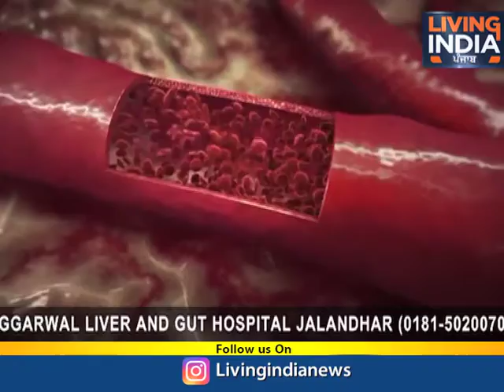ਨਾਭਾ ਜੇਲ 'ਚ ਹੁਣ ਹੋਵੇਗਾ ਨਿਕਾਹ: ਕਤਲ ਕੇਸ ਵਿਚ ਅੰਦਰ ਵਸੀਮ ਦਾ ਹੋਵੇਗਾ ਜੇਲ ਵਿਚ ਨਿਕਾਹ !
Airtel:    565
Fastway:     66
Digi Cable: 195
Hathway:   222
Den:            313